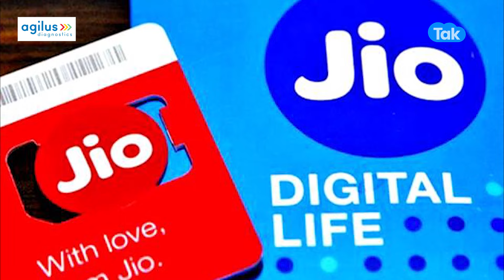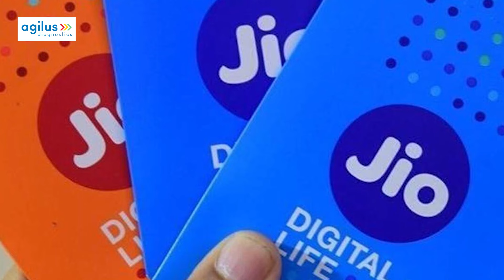Jio का सबसे सस्ता प्लान, Airtel की अब उड़ेगी नींद! | Jio Recharge Plan | BIZ Tak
Reliance Jio has recently revised the pricing for many of its prepaid recharge plans. In tandem with these adjustments, Jio is introducing a variety of new plans designed to meet the diverse needs of its customers.
Jio लाया ऐसा प्लान, Airtel की अब उड़ेगी नींद! | BIZ Tak
BizTak Premium ज्वाइन करने के लिए क्लिक करें .